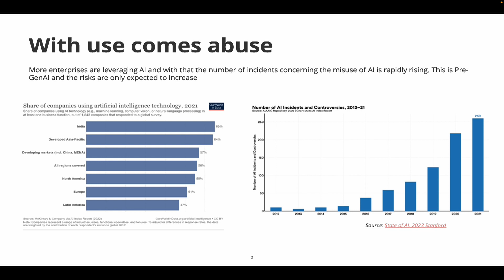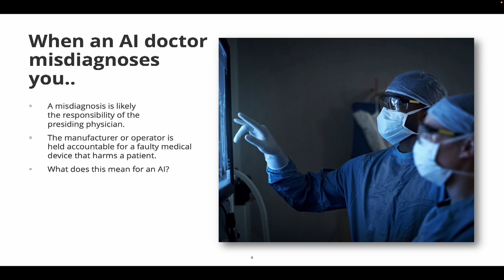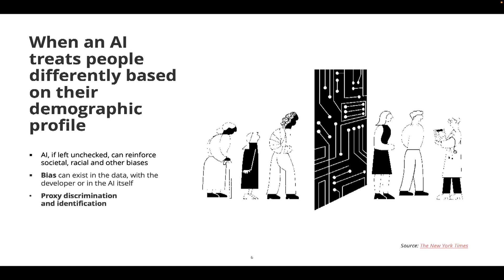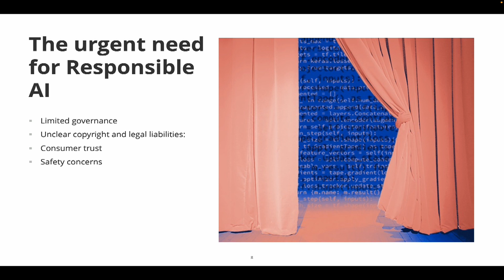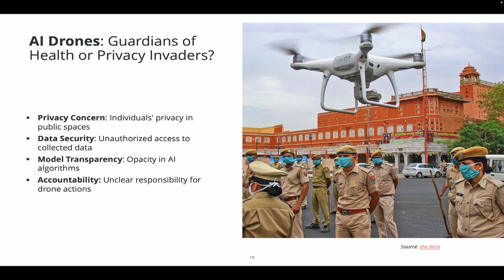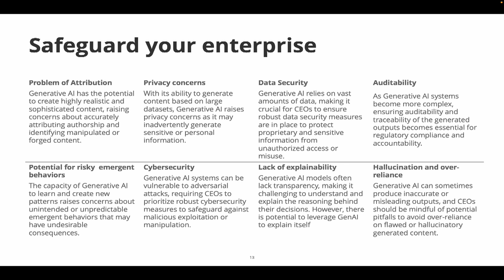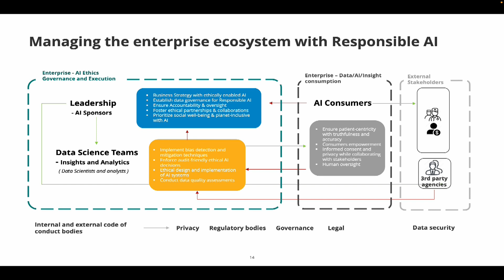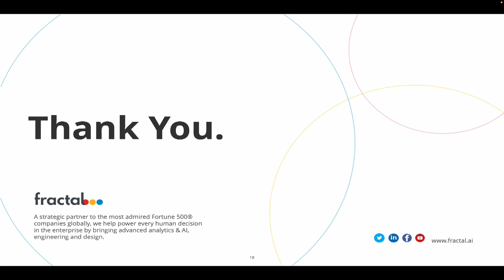Responsible AI 2.0 : NO AI without RAI | Sray Agarwal | DSC Europe 23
In the past decade, machine learning became an integral part of daily life, exerting an influence previously unimaginable. Machines demonstrated the capability to make decisions with swiftness and reduced costs, requiring minimal human oversight. This newfound power prompted heightened scrutiny from regulators and user rights advocates. The principle of "with great power comes great responsibility" resonated more than ever, as machine learning tools were wielded by a broader audience, impacting aspects from financial access to medical diagnoses and social media content. The evolving landscape prompted a shift in AI development practices, with an increasing focus on responsible AI encompassing fairness, accountability, privacy, and transparency. Professionals adept in implementing these principles became sought after. Considerations of hallucination, monetization, robustness, reliability, and attribution emerged as crucial aspects within a broader Responsible AI framework. Furthermore, the Responsible AI (RAI) principle extended to encompass human-centricity, planetary inclusivity, safety, and societal well-being.

This speech by Sray Agarwal was held on November 24th at the Data Science Conference Europe 2023 in Belgrade.